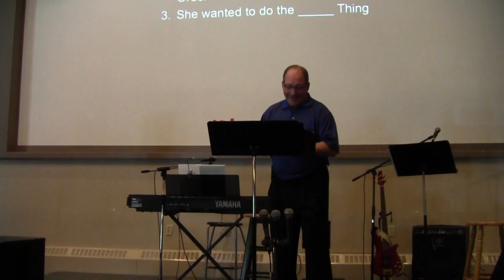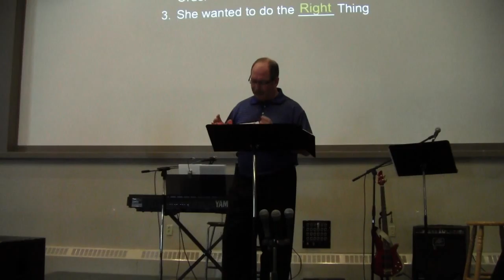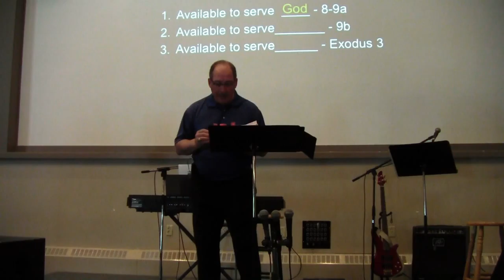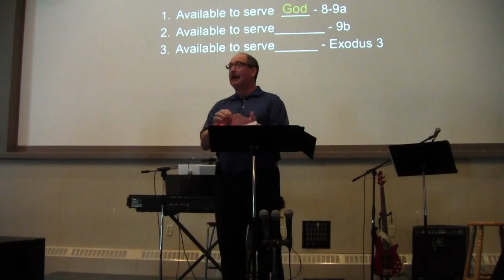Cedar Brook sermon May 8, 2016